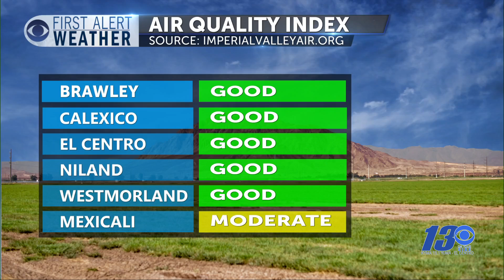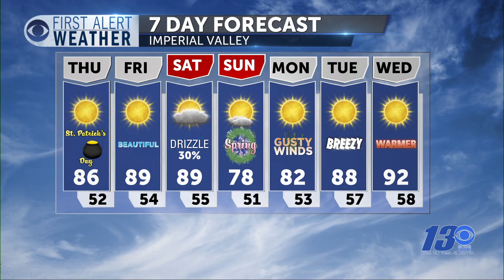First Alert Forecast wed eve